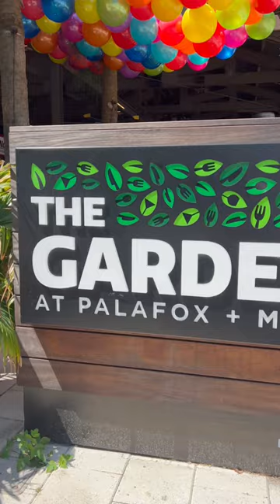The Garden At Palafox + Main | One Of My Favorite Spots In Downtown Pensacola!